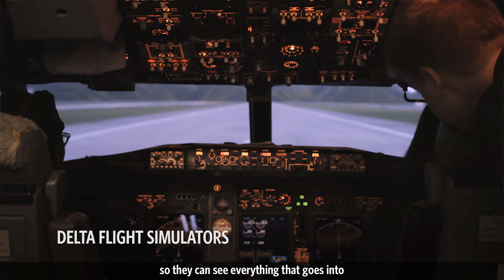Women Inspiring our Next Generation (WING) Flight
The future of flight is female.

For Girls in Aviation Day, our fourth annual Women Inspiring our Next Generation (WING) flight took to the skies. From gate agents, to pilots, to the 130+ students on board, the entirely female flight encouraged young girls to pursue aviation careers.